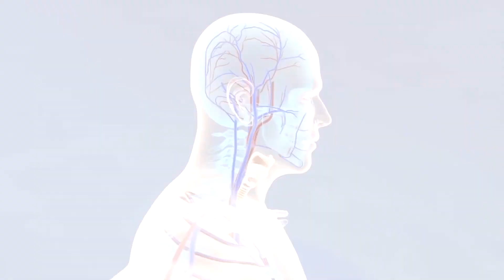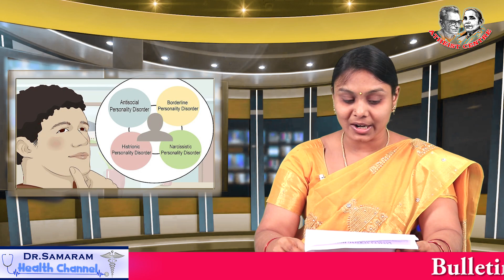మానసిక సమస్యలకి ప్రధమ చికిత్స Dr Samaram's Vasavya Health Care: (873 Prog)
Dr Samaram's Vasavya Health Care: (873 Prog) on First aid for Psychological problems by Dr R.K Ayodhya Psychiatrist in Dr Samaram Health channel.